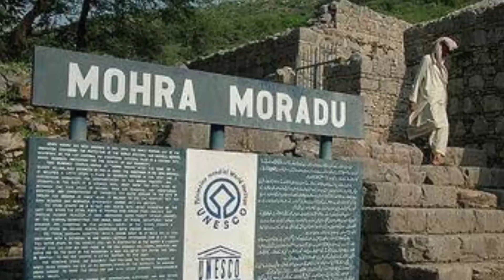Taxila The Ancient City Of Pakistan | Remains Of Takhshasila | Taxila Kay Khandarat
Asalam alikum welcome to Story Teller. This video is about one of the most ancient city of the world, Taxila. it is located in Pakistan. Taxila was founded in 6th century BC. Texila was the capital city of old Gandahara. Taxila old name was Takshasila. This city was later called Taxila when Greeks arrived in this city. it was renowned by the Buddhists. There were lots of Worship places and statues. Huge Number of Ancient stupas, coins and statues are found here. I have explained each and everything in this video... Hope you will like it. Keep watching Story Teller for more videos like this.